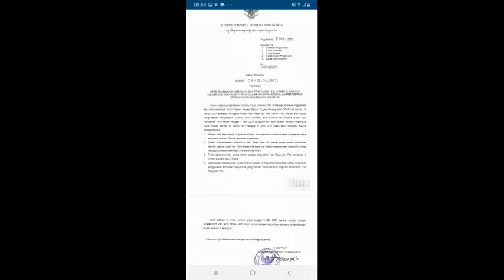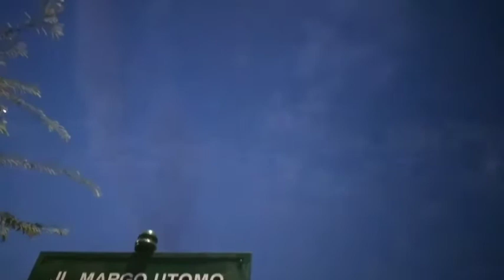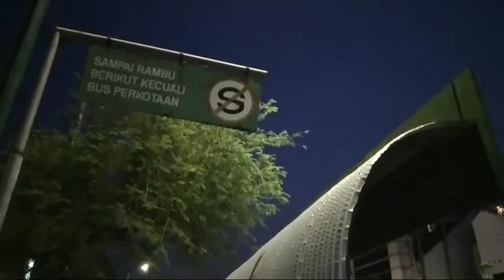AGLOMERASI, APA KABAR YOGYA ? -- Dampak Pemberlakuan Surat Edaran Aglomerasi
Aglomerasi adalah kawasan perkotaan atau kabupaten yang saling terhubung dalam kesatuan wilayah. DIY salah satu kota di Indonesia pemberlakuan tersebut.
Lewat Surat Edaran nomor 27/SE/V/2021 yang ditandatangani Gubernur DIY, Sri Sultan Hamengku Buwono X.
Salah satu point, Aglomerasi Yogyakarta Raya dimungkinkan melaksanakan perjalanan antar-kabupaten/kota di DIY. Tentu kaitan mudik dan pengendalian penyebaran Covid-19.